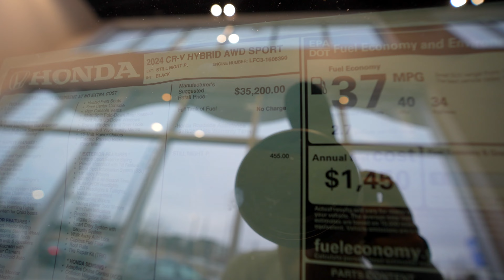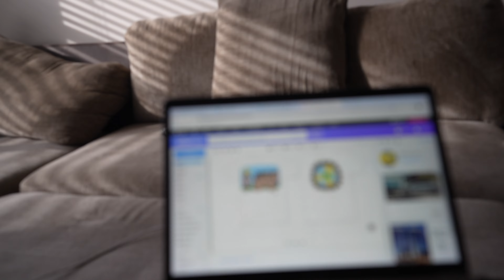Teaching YouTubers How To Spread a Bankroll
TEACHING MY FRIENDS HOW TO FLEX $20,000
Runnin YouTube back up again 100k back on da way